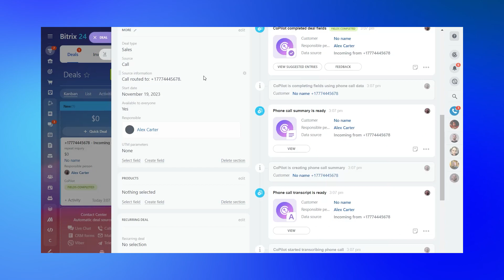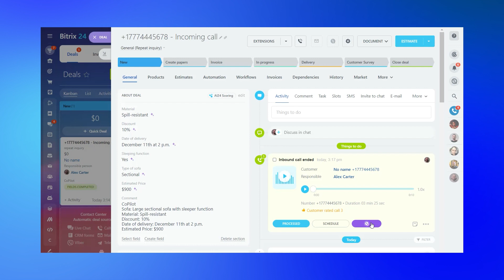Did you know Bitrix24 can transcribe calls with CoPilot?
Dive into the world of Bitrix24 CoPilot, focusing on its powerful integration within Bitrix24 CRM, especially for call transcription. Discover how CoPilot, your advanced AI assistant, revolutionizes your CRM workflow by streamlining communication and automating data entry. Unlock the potential of AI to enhance customer interactions and drive efficiency in your business processes.